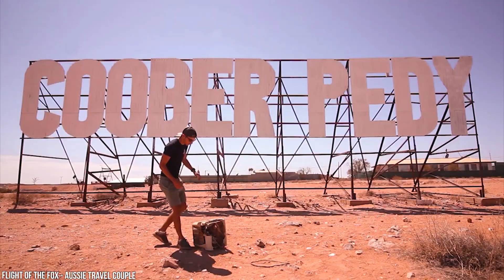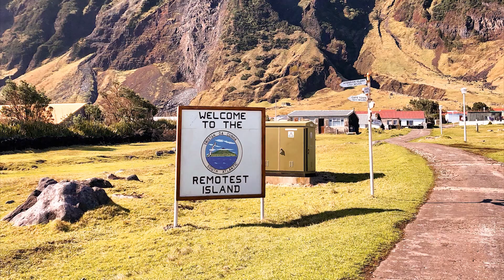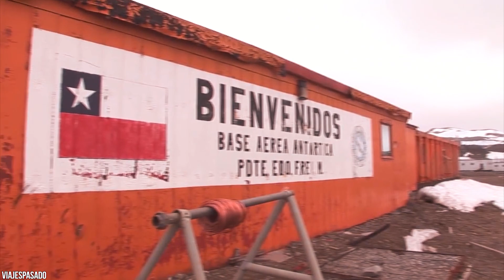15 Most Isolated Places Around The World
In this day and age--living in an era of mass-connectivity and amplified social media, it’s pretty difficult to get any form of peace and quiet. Sure, you might get away on a camping retreat every now and then--or pack your backs and head out on a mountain trail to get away from the buzz of the city; but when was the last time you were *truly* isolated? Well, as populations boom and this planet gets smaller and smaller--they’re few and far between--but there are still *some* places tucked away from the rest of the world. From the most remote island on the planet, to underground cities hiding in plain sight--here’s the 15 Most Isolated Places Around The World